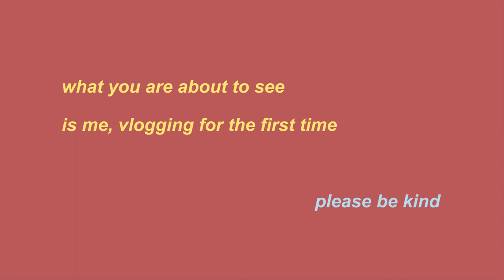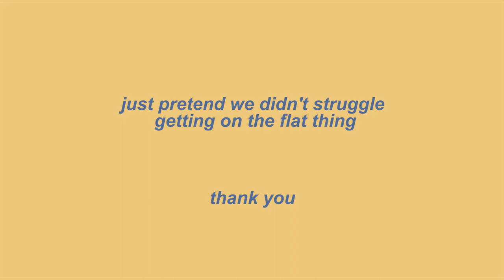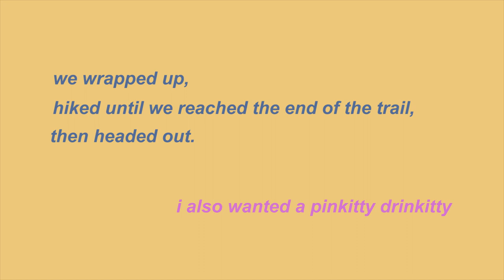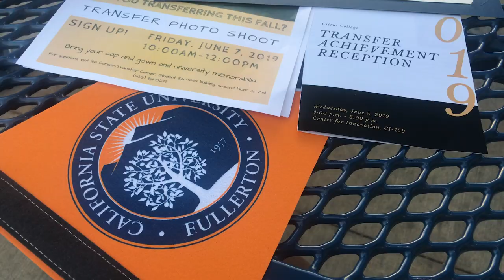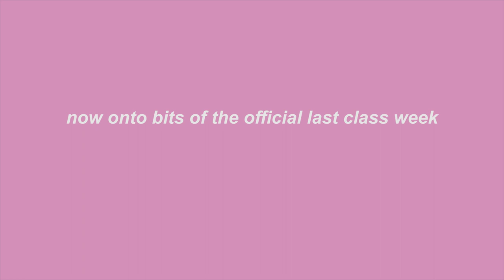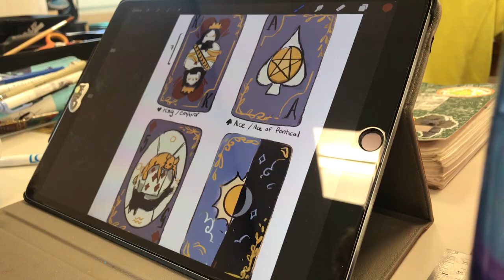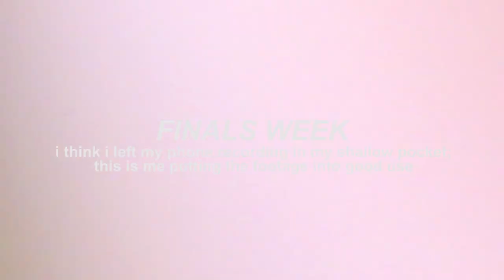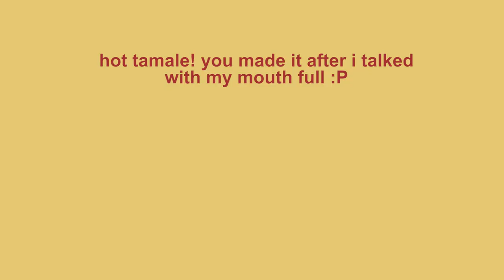last week as a community college art student 👩🏻‍🎨 // painting en plein air 🎨 & other projects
having no prior experience with video editing, ive managed to navigate through adobe premiere pro, purposefully bleeped out words inconsistently, and procrastinated a set deadline. i am now delivering a month-late vlog.

throughout its conception, this video amplified a lot of my insecurities and that's part of the reason why it took me so long to post. from noticing that i say "pain-ing" instead of "painTing" along with the habit of making a "tsk" sound, to close-ups of my face, editing came with a pit in my stomach. for a while it felt humiliating to watch even on my own.

im choosing to publish this because i know i can improve and conquer battles within myself. just like everything, it takes time. i was supposed to cut out clips of me talking to the camera alone. i included it anyway bc what’s a first vlog without it’s uncomfortable moments?

i make these videos for myself, to document my life as it was and as it is. it's for me to look back on and see how far i've come. i still wish to share new and old experiences and hope that you’d stay for the lessons learned and the progress made.

everyone included in this video are artists and have been encouraging in many ways. thank you. you all know who you are.

if you’ve stuck around this far, thank you. as much as i do this for myself, i appreciate the time you’ve shared with me. until next time :-)

some of my love, (the rest are for me)
leilani / llvd.

PS: i incorporated subtitles only in the beginning clip. would it be better to put subs all the way through or is it distracting? also excuse my shaky camera work, i don’t have a proper (small) vlogging camera. my dslr is too heavy for my weak arms

all rights to the music used and included in this video go to their respective creators.